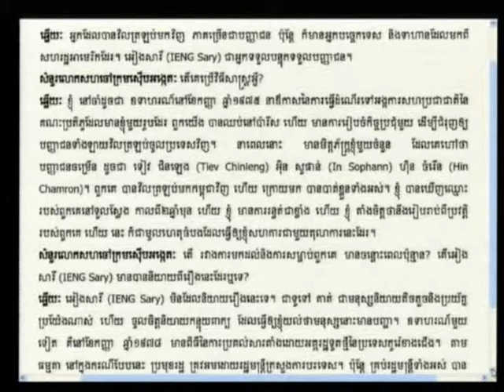E1 102R 2012 08 06 S4 FL KH Pub